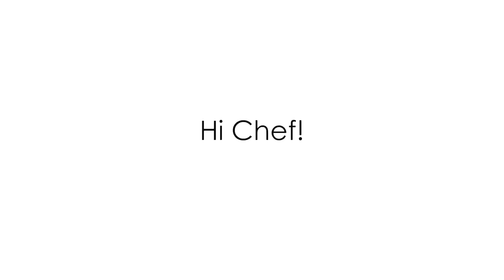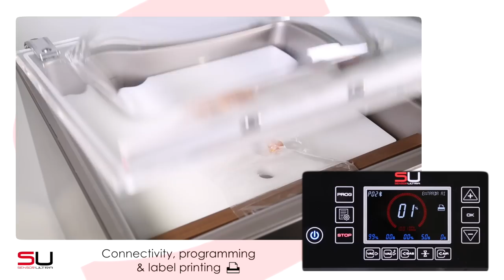Connectivity, programming and label printing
The vacuum packing machines from the Sammic Ultra Sensor range have the most advanced features and a wide range of options. One of these options is Bluetooth connectivity + connection to printer. Bluetooth connectivity enables the printer to be controlled from a mobile device using a free application.